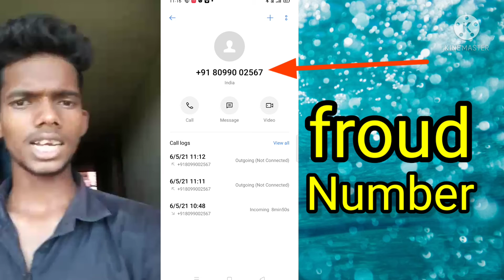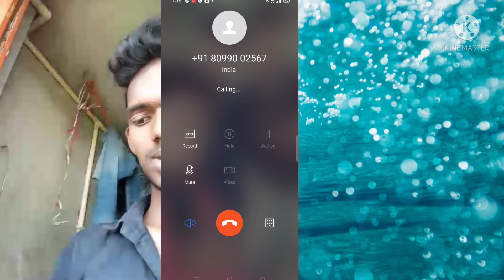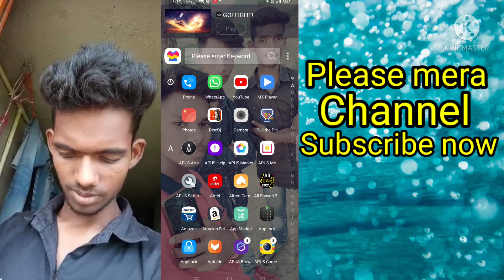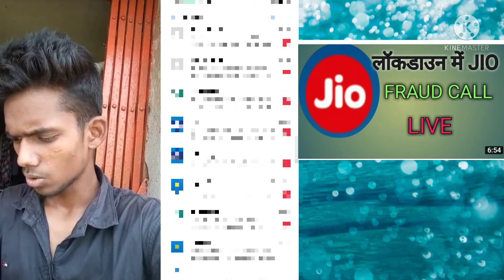Lockdown Jio Froud Call Live देखो